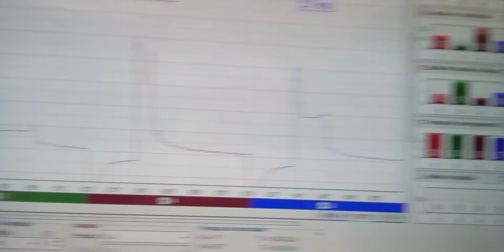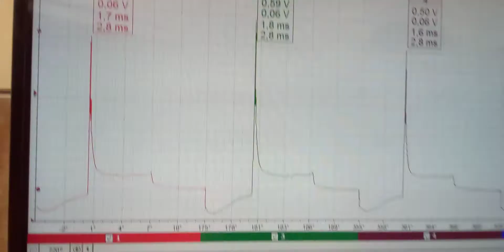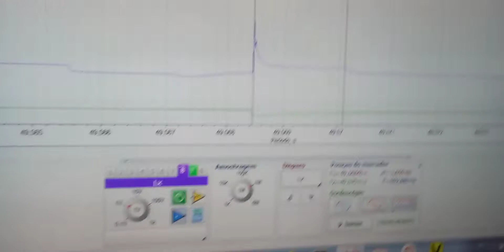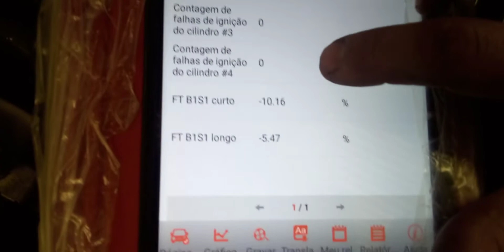Corolla 2010 falhando cilindro.